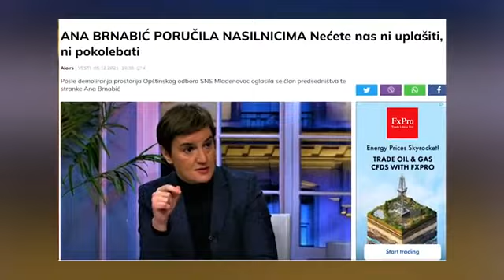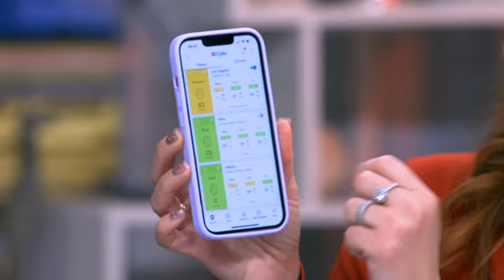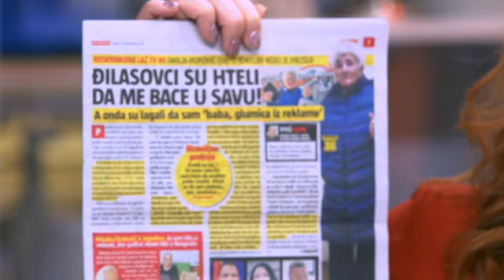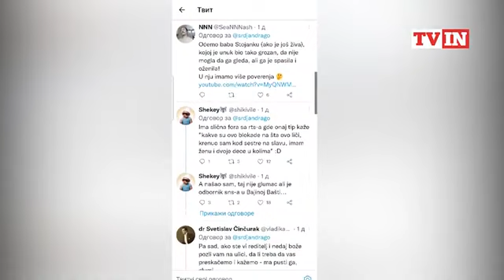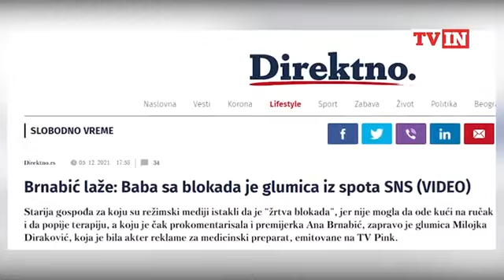Ана Брнабић гостовање "Добро јутро Србијо" - 08.12.2021.